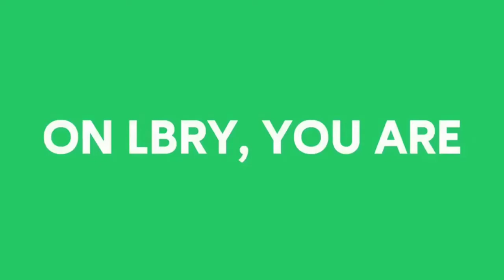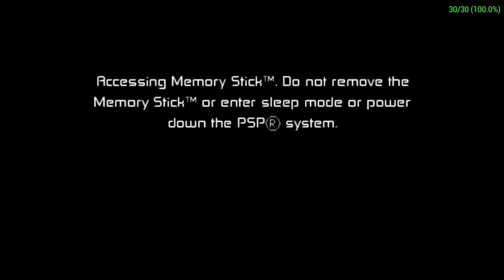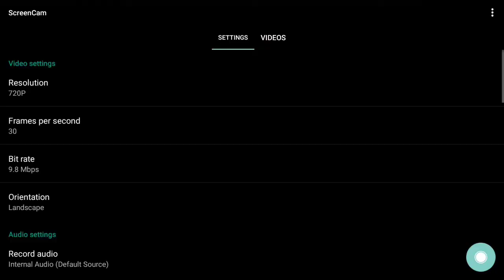PPSSPP: PSP Emulator | Nvidia Shield TV | Ben 10 Protector Of Earth | Android 7.0 | V1